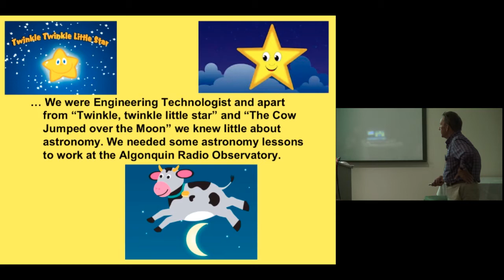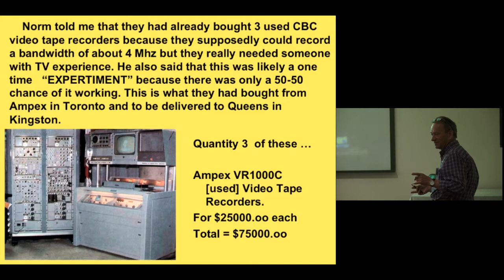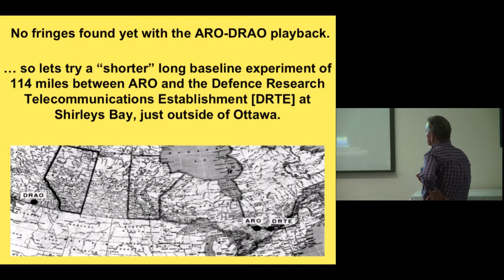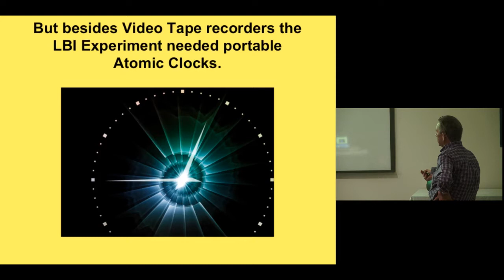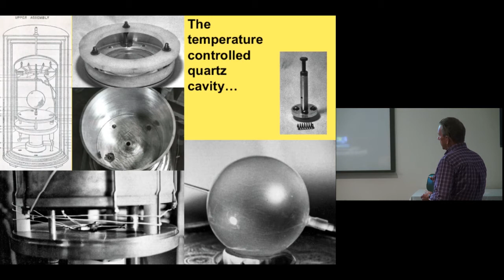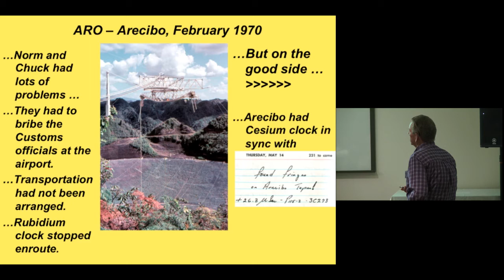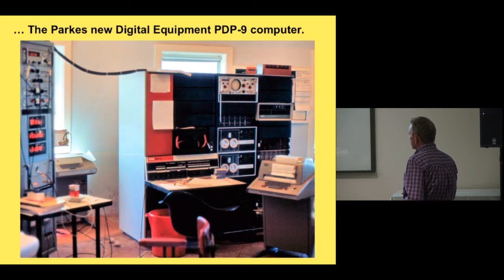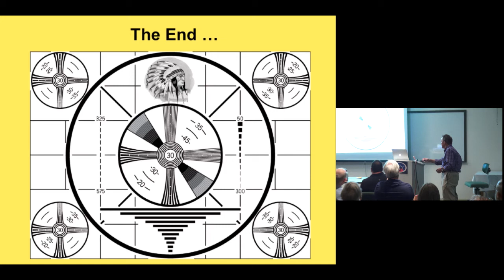Joseph Fletcher :: "The Canadian Long Baseline Interferometer"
Speaker: Joseph Fletcher
Title: The Canadian Long Baseline Interferometer
A Workshop on the History of Canadian Radio Astronomy